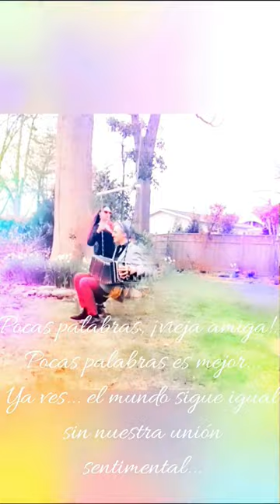Jugando y bailando! movimientos con bandoneon y amigos. Analía & Emma bandoneonista